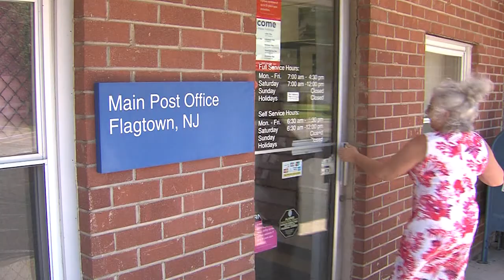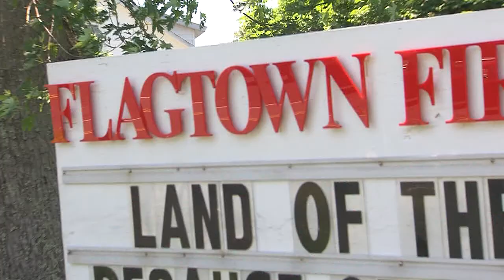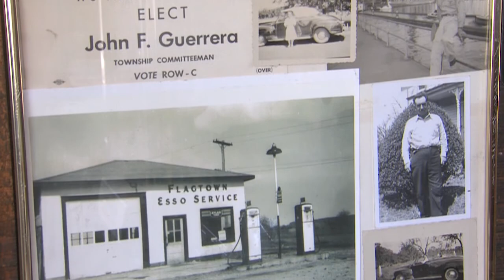Jersey Matters - Flagtown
Correspondent Dawn Stensland-Mendte reports from Flagtown - a place where pride, patriotism and the American flag is honored every day.